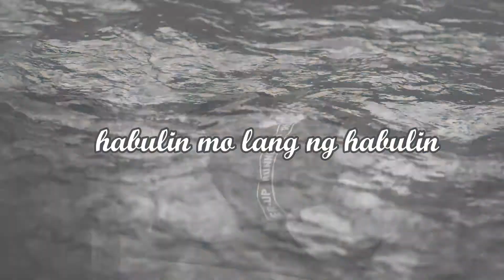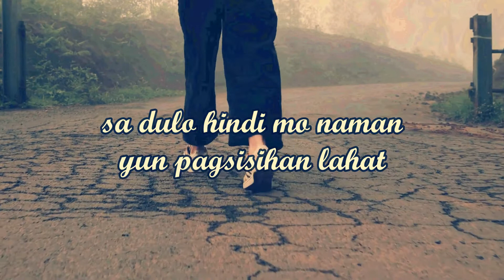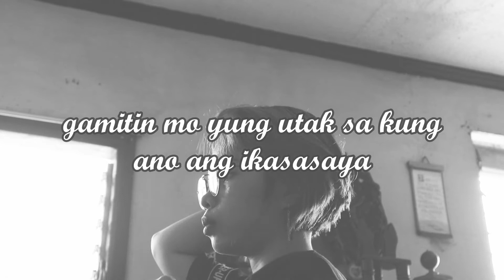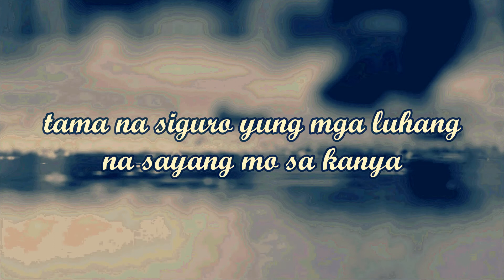HANGGANG KAILAN KA BA MAGHAHABOL?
''Original Spoken Poetry Composition''